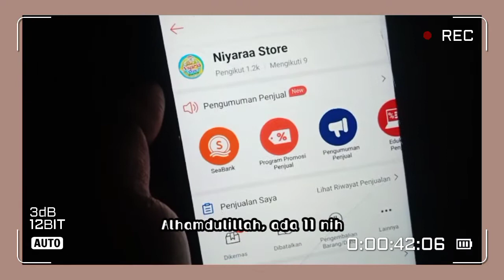ASMR ✨How I pack My Orders✨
Semoga kalian suka, makasih udah mampir yahh :) sehat selaluu

Link Produk :
•Rak Putih :

asmrpackingorder asmrpackingorderaesthetic howistartmyownbussiness howipackmyorders
makeovermejakerjalowbudget makeovermejabelajarlowbudget makeovermejalowbudget makeoverroom desktour shopeehauldesktour shopeehaul44 shopeehaul33 unboxingperlengkapanolshop howistartmyownbussiness shopeehaulstoragemurah storagemurahdishopee storageuntukolshop storagetermurahdishopee dispenserisolasi howipackmyorders kebutuhanolshop olshopbanjirorderan  howistartmysuccessbussiness roomtour shopeehaulroomtour